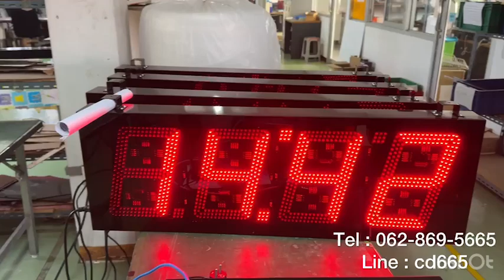653-REVIEW DIGITAL CLOCK MODEL :CK-1004 นาฬิกาดิจิตอลขนาดใหญ่